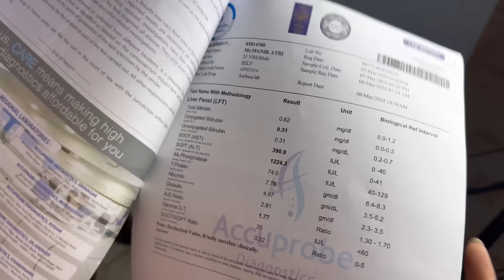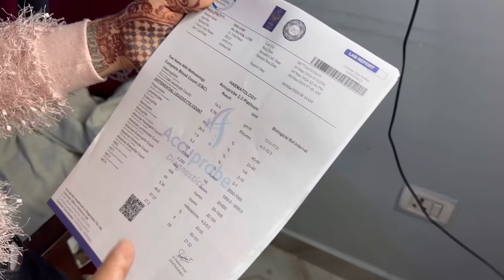Pray For Me🙏🏻❤️‍🩹| Yeh Sab Kyu Hora Ha Mere Sath😰| kawa h2r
Finally Buying My Dream Car🙏🏻 kawa h2r